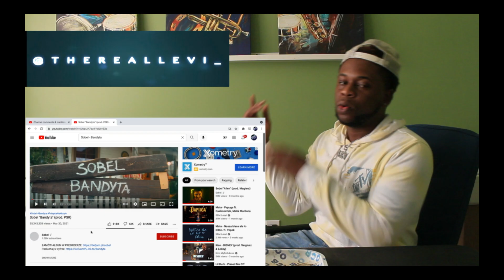TRL Reaction / Sobel - "Bandyta" (PolishRap)